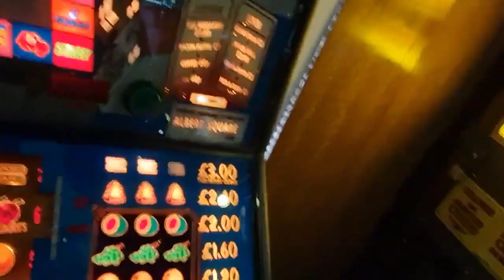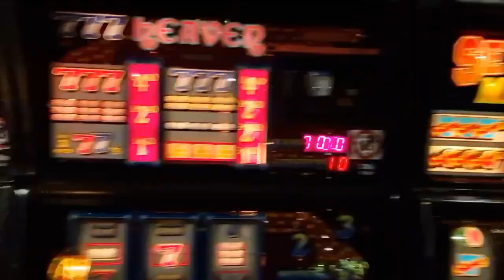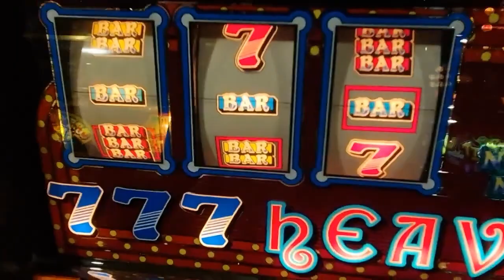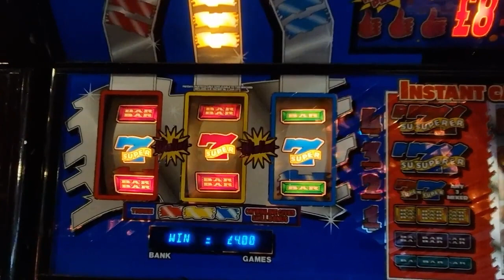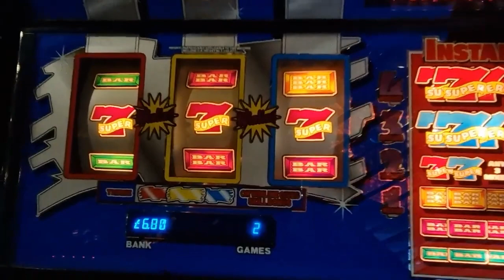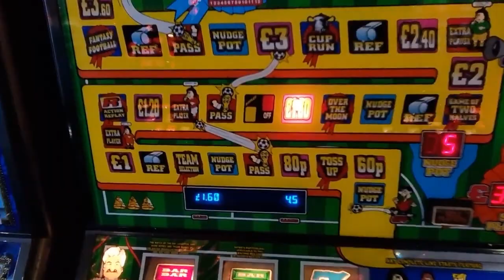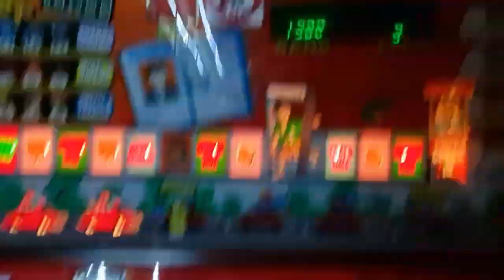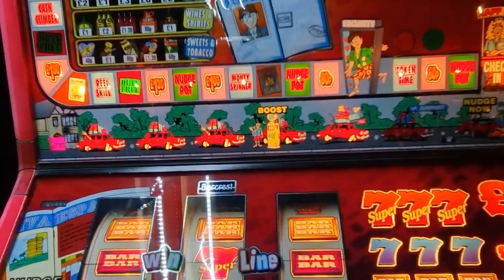Reel Fruits Maidstone Classic Fruit Machine Amusement Arcade | Mr Ps Retro Slot Machine Play Part 1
Heres a video of me playing a few classic fruit machines in Reelfruits in Maidstone.
Raw & unedited
Playing classics suchs as Eastenders - Gladiators - 777 Heaven - Jackpot 7's - Doctor Who - Match Of The Day - Viva Espana and more

A visit to Reelfruits in Maidstone is a must for any retro fruit machine lover

Reelfruits Maidstone Classic Fruit Machine Amusement Arcade | Mr Ps Retro Slot Machine Play